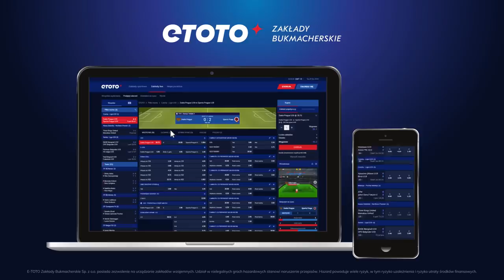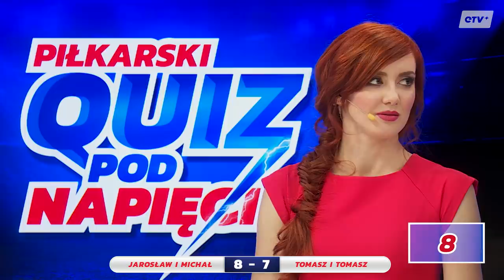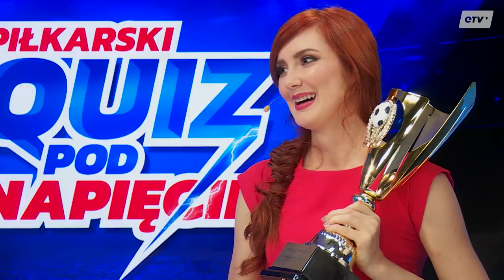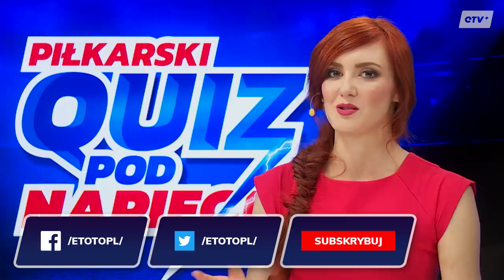FRANKOWSKI vs KRÓLEWSKI - REWANŻ! Quiz Pod Napięciem – odc. 27 | ETOTO TV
Czas na rewanż! Lekko zmienione składy, i po raz drugi zobaczymy duet Wisły Kraków – Tomasz Frankowski zagra z Tomaszem Smokowskim, a duet z Jarosławem Królewskim stworzy Michał Pol. Odcinek poprowadzi Jolanta Zasępa.